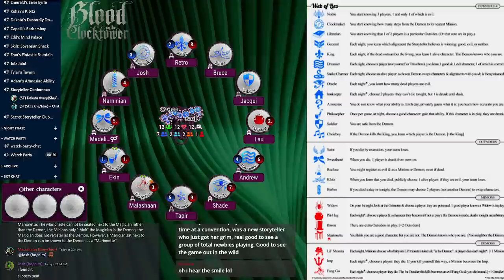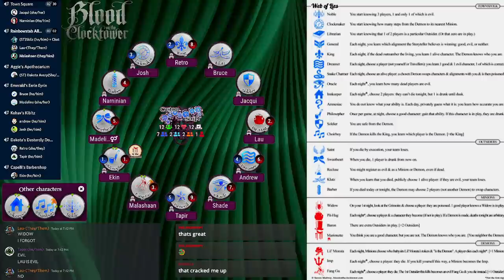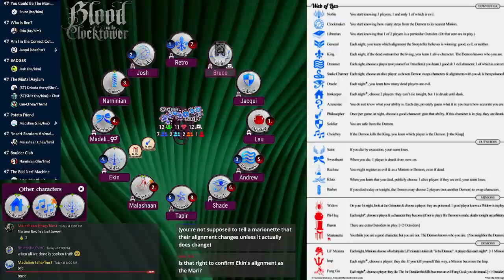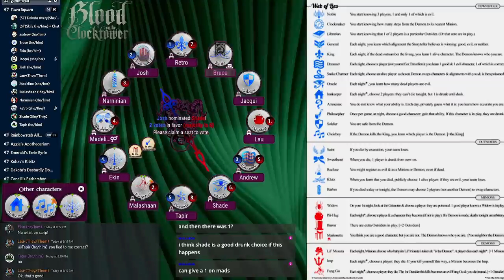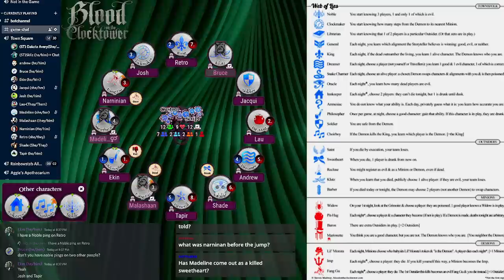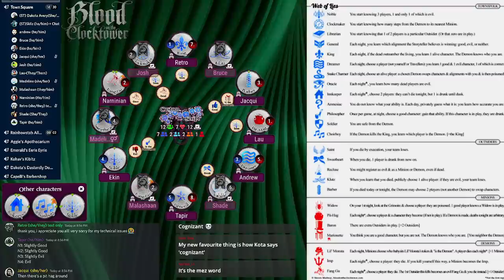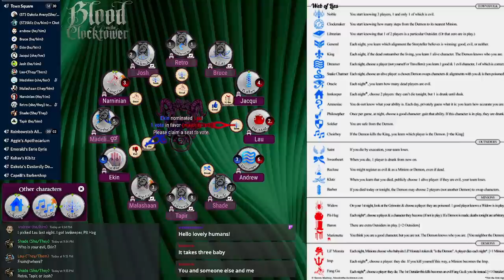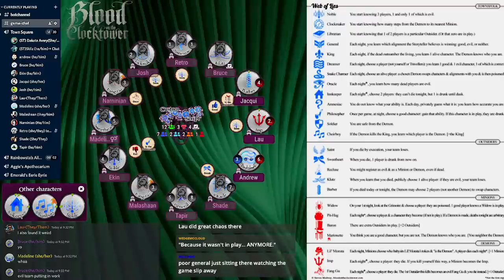Web of Lies - Pit Hag Party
A very dangerous stew.

Storytellers for this game: Dakota and Skilz